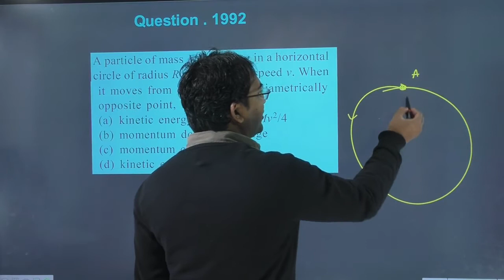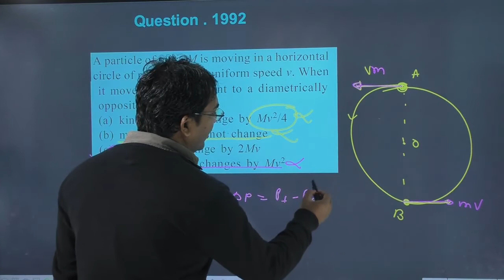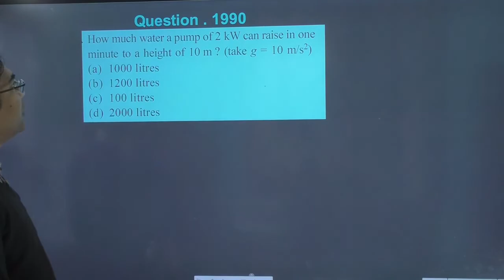A particle of mass M is moving in a horizontal circle of radius R with uniform speed v. When